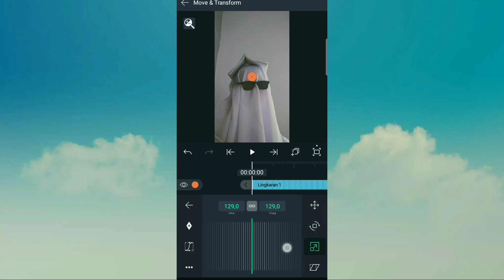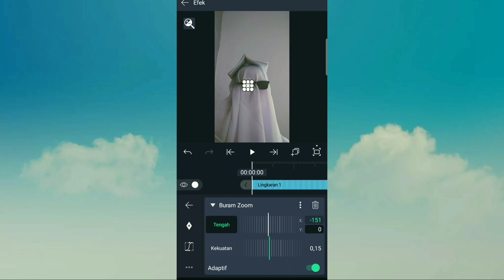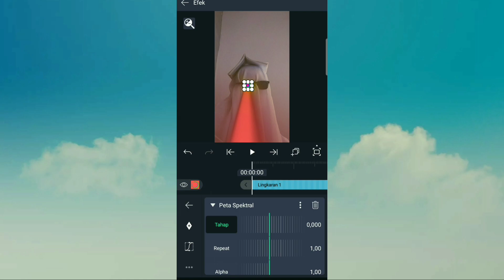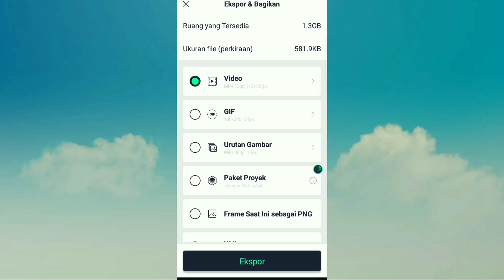CARA MEMBUAT EFEK MATA LASER SPEKTRAL MAP KEREN | VIRAL TIKTOK TERBARU